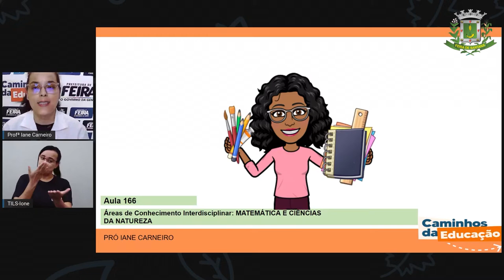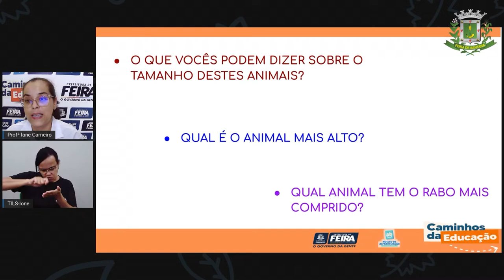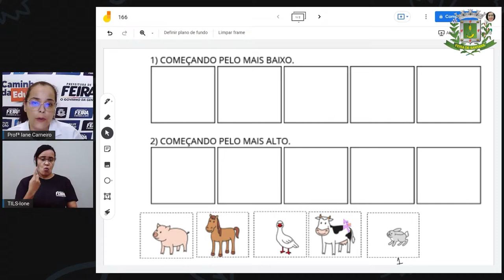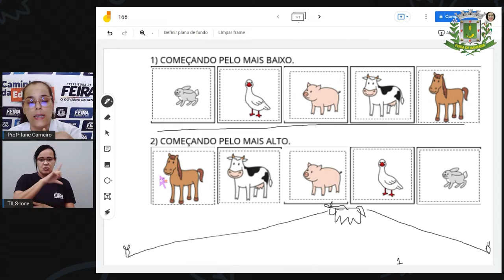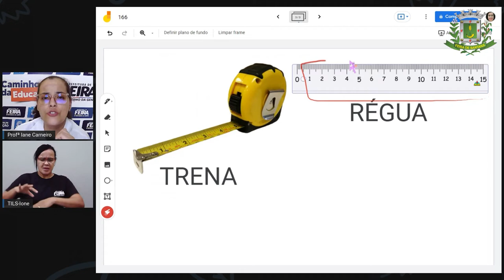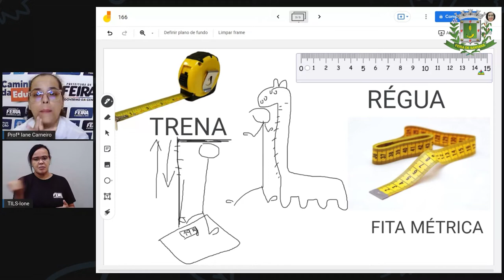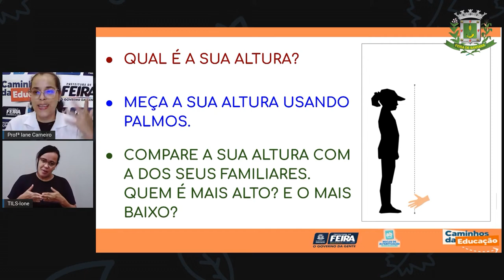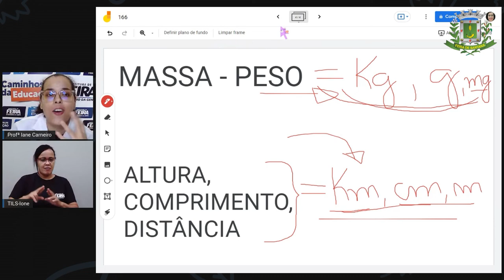1ºANO AULA 166 MAT e C NAT Medindo alturas IANE 24 12 2021